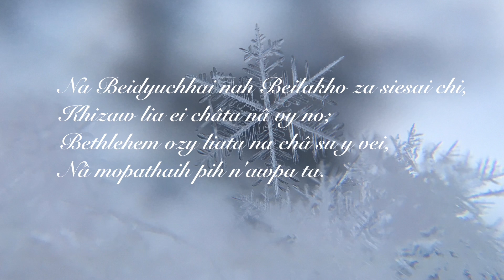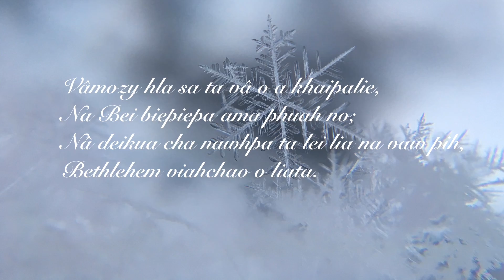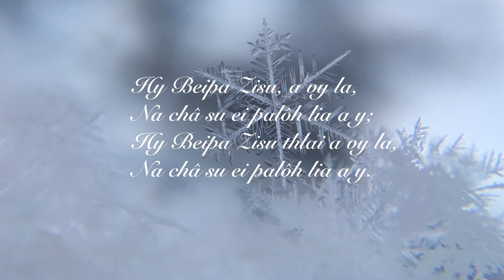Mary Khule - Na Châ Su Ei Palôh Lia (MKHB-62)Lyric Video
Official Lyric Video for "Na Châ Su Ei Palôh Lia" by Mary Khule

Lyric:

VERSE 1:
Na Beidyuchhai nah Beilakho za siesai chi,
Khizaw lia ei châta nâ vy no;
Bethlehem ozy liata na châ su y vei,
Nâ mopathaih pih n'awpa ta.

CHORUS :
Hy Beipa Zisu, a vy la,
Na châ su ei palôh lia a y;
Hy Beipa Zisu thlai a vy la,

VERSE 2:
Vâmozy hla sa ta vâ o a khaipalie,
Na Bei biepiepa ama phuah no;
Nâ deikua cha nawhpa ta lei lia na vaw pih,
Bethlehem viahchao o liata.

VERSE 3:
Changiezy khaoh hnei ta,
Pavawzy bu hnei ei,
Lyurâhpa thobuh ry liata zy
Nâ Khazoh saw rakhô dei sibiepa a châ,
Kalili râhpathoh liata.